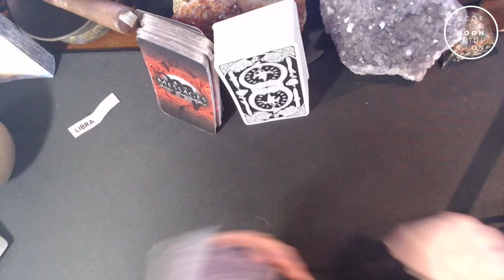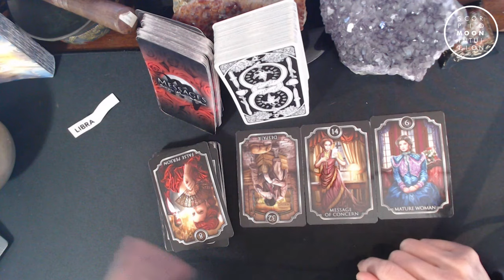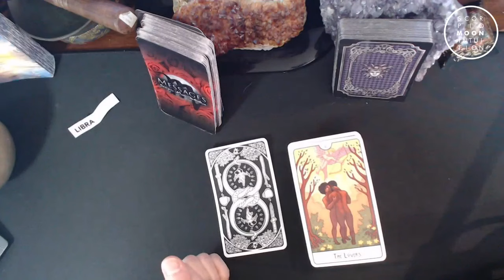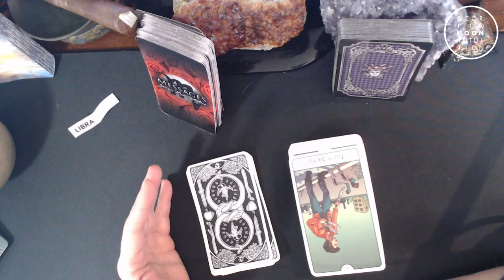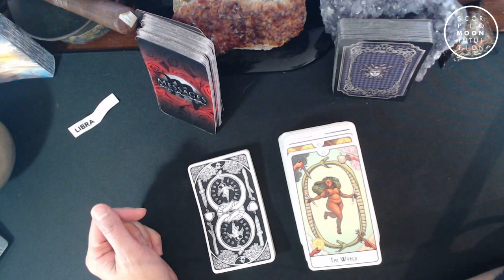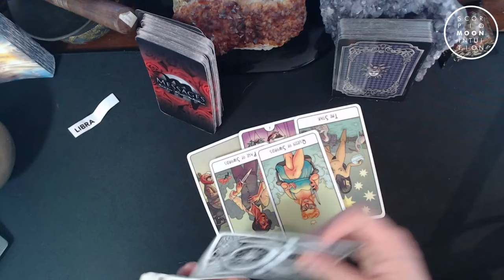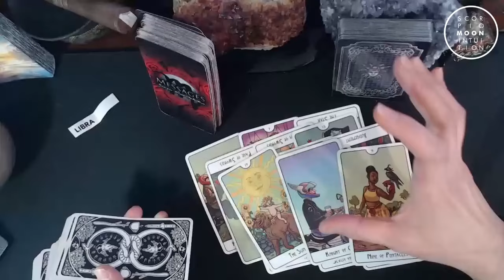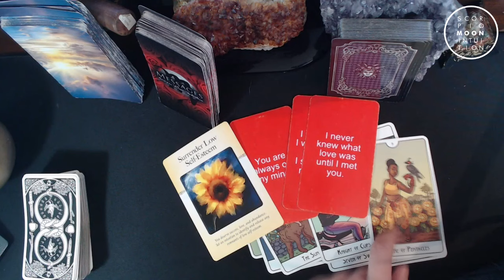Libra💌 A mother(in-law) is helping out. Had to let their pride go. Think of you more than you know.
Intro Original Soundtrack produced by Pascal Minnaard.